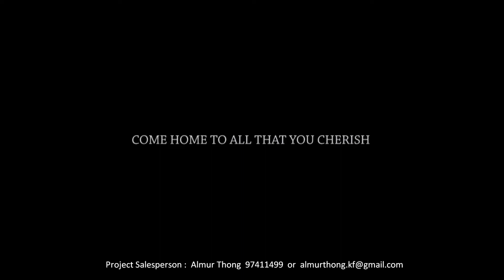Affinity at Serangoon (Almur Thong 97411499)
📣 ️New Property in Serangoon with Condos and Strata Landed Houses📣
🏡 Affinity at Serangoon 🏡 by Oxley Holdings

✅ 1012 Units (1/2/3/4/PH) + 40 Townhouses + 5 Shops
✅ Unblock View
✅ Within 1km to Rosyth School
✅ 900m to Serangoon Gardens, Chomp Chomp
✅ Award Winning Architect: DP Architect
✅ Award Winning Landscape: EcoPlan

Almur Thong ☎ 97411499 (core member)